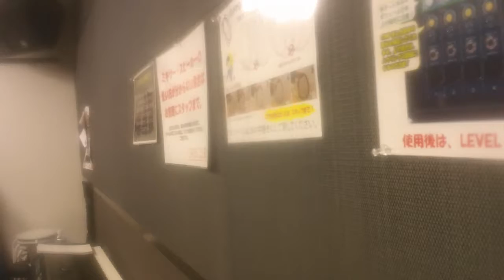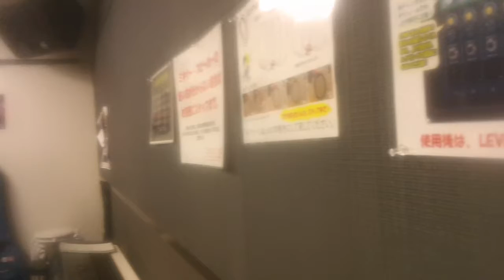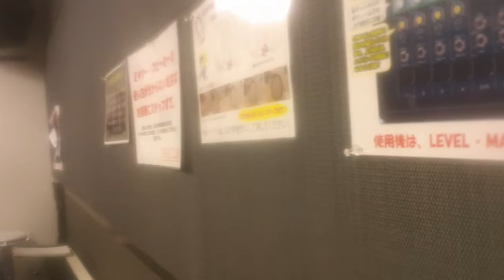2016.7/24 その未来 BG